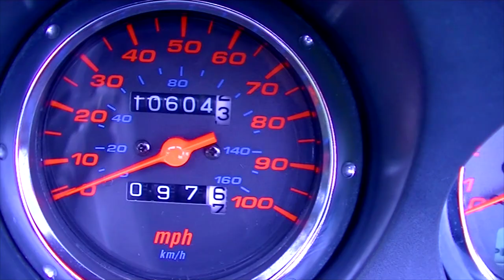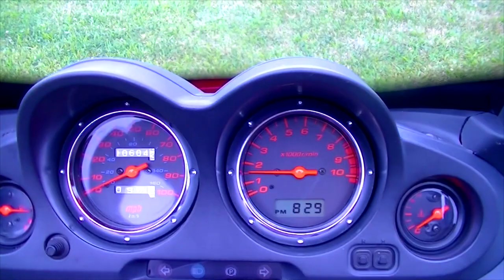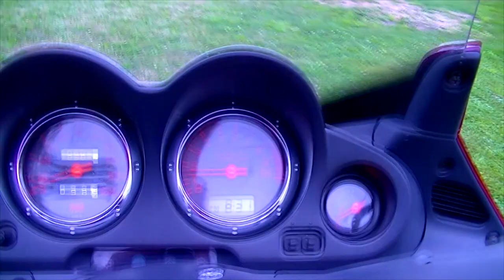Best Scooter For Adults - The $1000 Used Honda Reflex 250cc Motor scooter.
Motorcycle - Scooter Hitch Mount Carrier

This video shows a second hand bike in good running condition with typical wear and tear for over 10000 miles on it.

The Honda nss250 250cc engine can easily cruise at 70 mph while getting about 60 mpg.

You can expect some minor cosmetic blemishes but many of these cycles will be mechanically sound.

This would make a great first scooter or motorbike to ride for passing your motorcycle drivers test exam.